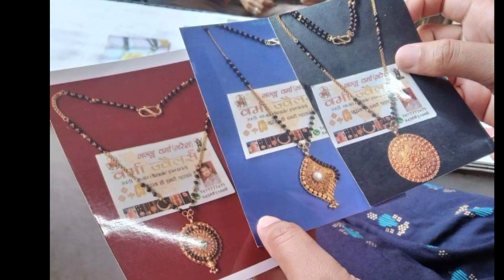new Ghar per phenne wale latest kumauni chain mangalsutra design